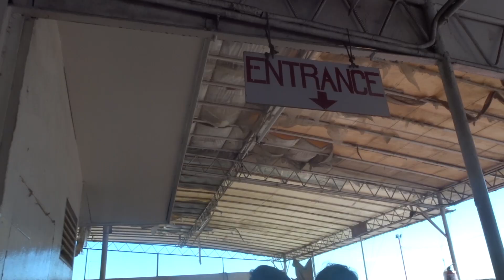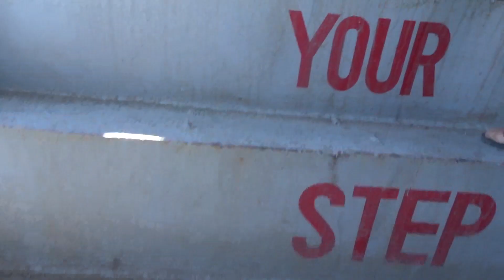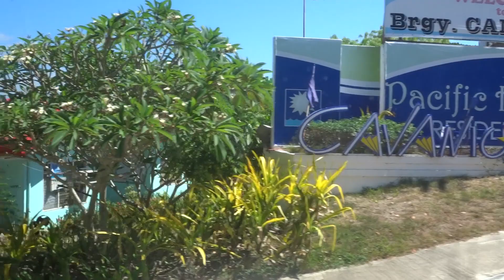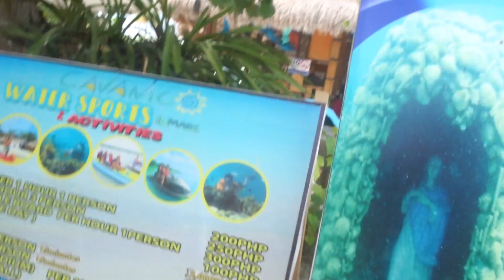CAVANICO IL MARE RESORT (Samal Island) | Irene Cris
CAVANICO IL MARE RESORT

“Formerly known as Pacific Heights Resort, the new Cavanico Il Ma Re Beach Resort is located in Baranggay Camudmud. It’s just a few minutes away from the Babak Port where you can find the splendid white sand coastline. They offer day tours and overnight services for an ultimate island vacation experience. Every room is air-conditioned including the close cottages. But you can rent the Green House and Open Cottage for more affordable stay. The amenities include the beach, bar, kayak, banana boat, jetskie, speed boat, row boat, snorkel and mask, and live vest. Have your reservation before going to the resort in order to get a hassle-free accommodation service. You can check out their website or Facebook page for more details.”

How to Get There:

From Sasa Port you may take your car with you to the barge or simply ride the barge itself if you don’t have other means of transport. Travel time from Sasa Wharf to Babak port may take around 15 minutes as soon as the barge already departed from Sasa. Upon arriving in Babak Port, turn left and follow the sign posts that lead to Monfort Bat Cave which is just around 4 kilometres from Babak Proper. Pacific Heights can be found just downhill the location of the Baranggay Hall of Camudmud.